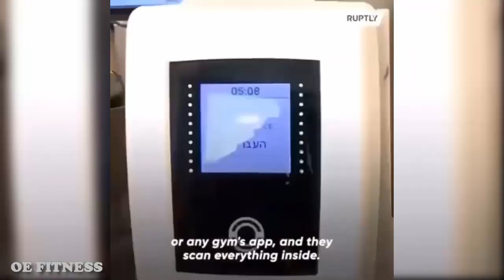Tough Guy Takes All The Big Weights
Plan your workout. Before you hit the gym, plan out your workout. Depending on how much time you have available, decide which activities you will focus on. When you know how you’ll spend your time, you won’t waste time hemming and hawing over what to do.

After you finish using a bar, leave it completely empty. Don’t assume that everyone can lift the same amount of weight you can. Removing weight plates from a bar takes a fair amount of strength as well as good technique. Don’t assume that the next person who comes along has the ability (or desire) to clean up after you.

This clear-the-bar rule doesn’t just apply to heavy lifters. Even if you’re using only a 10-pound plate, you still need to clear your bar. If the next person who comes along wants to use 45s, he shouldn’t be bothered with removing your 10-pounders.

Some come here to learn, others to laugh and have fun.
This channel informs about fitness, exercising and health. It gives tips on how to workout properly.

You will be credited in the Outro of the Video!

Send your gym fails here to get featured on the videos
or use any other social media site that is listet above:

OUTRO:
WILLIAM POLLARD
Involuntary Beats - Lightweight Baby